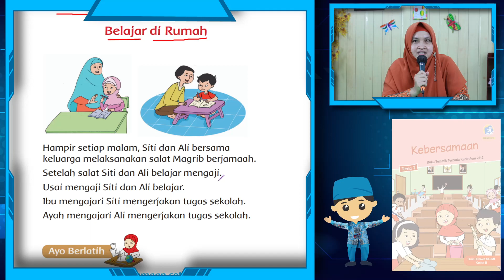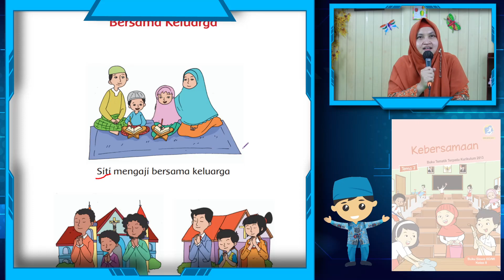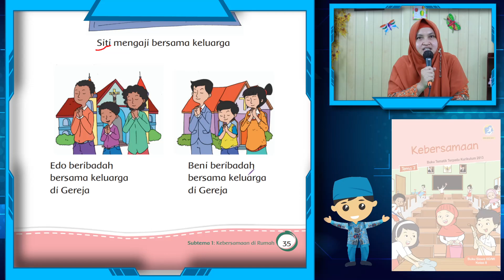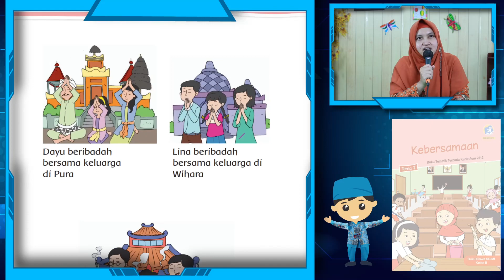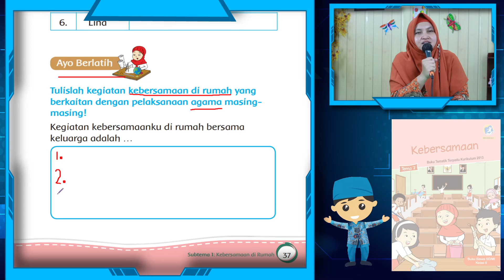Tematik Kelas 2 - Tema 7 Halaman 34 - 37 Kegiatan Keagamaan Bersama Keluarga